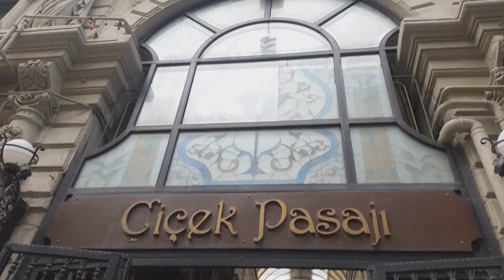Турция - колоритная и интересная страна - 3 🇹🇷❤️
Турция - колоритная и интересная страна. 🇹🇷❤️